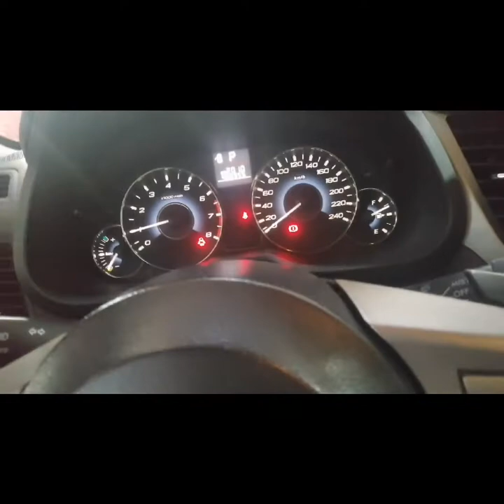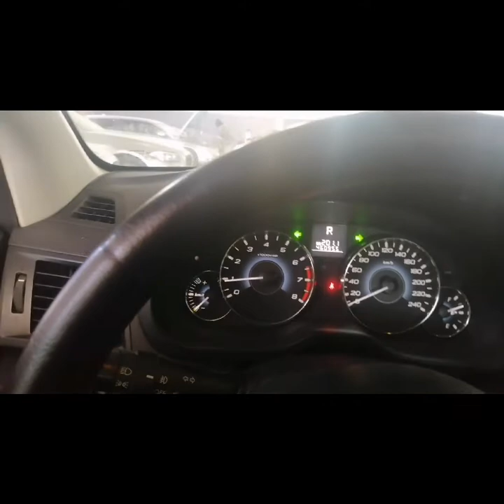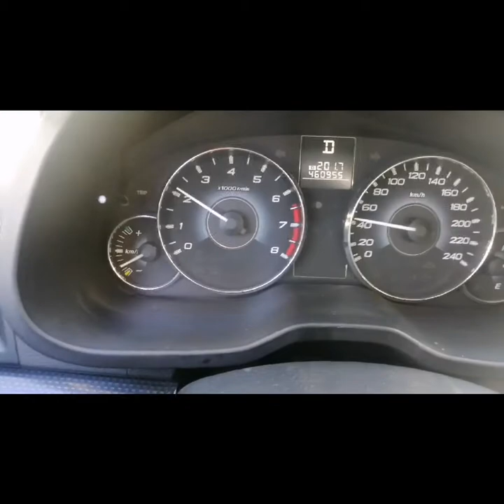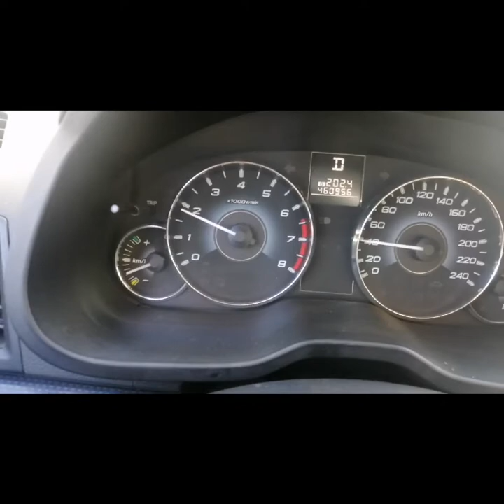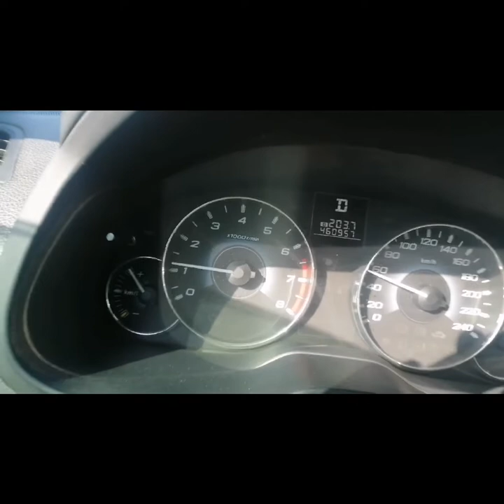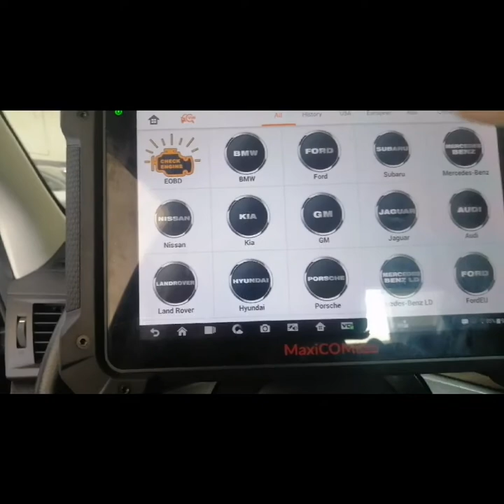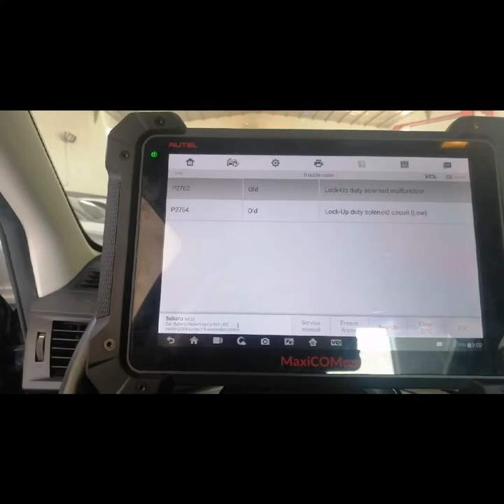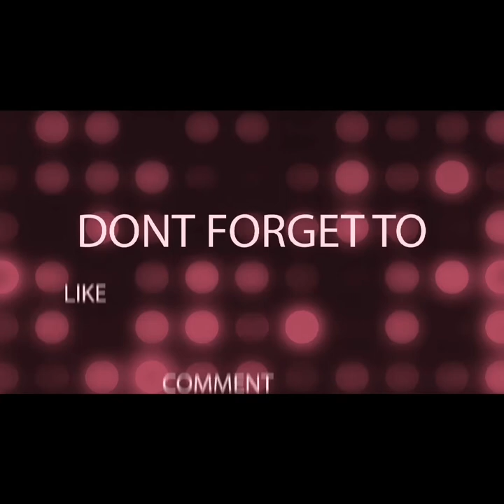Subaru transmission failed